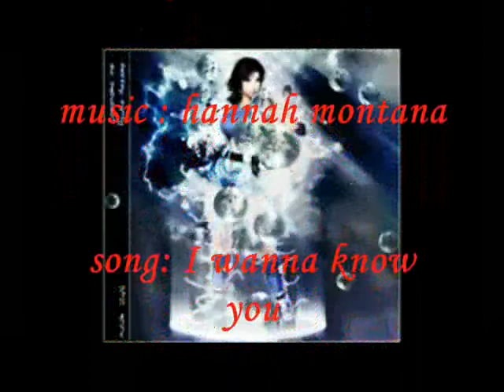tekken 6 BR asuka kazama pics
asuka kazama